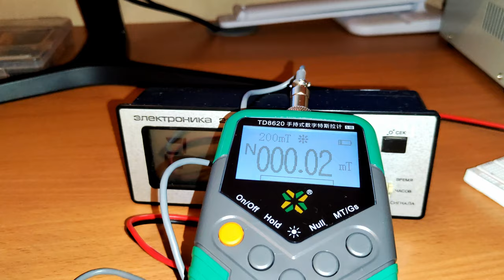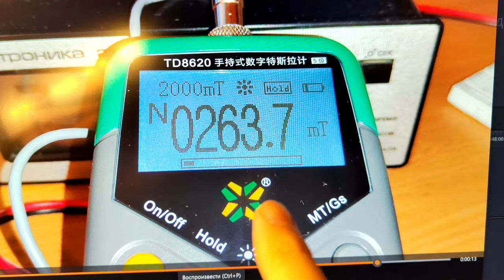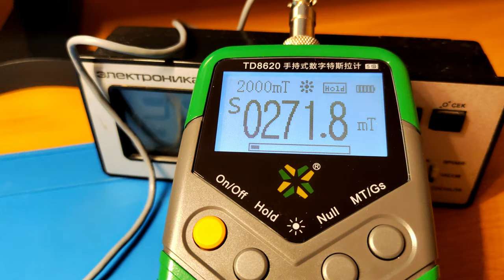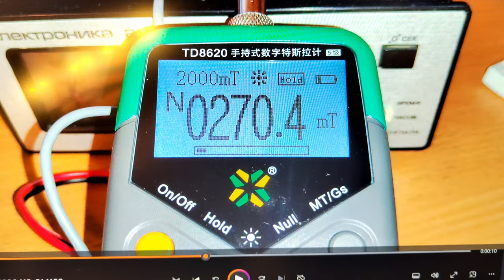Магнитная Эволюция: Откровения Запретных Опытов - Падение Силы за 224 Дня в Подвешенном Состоянии